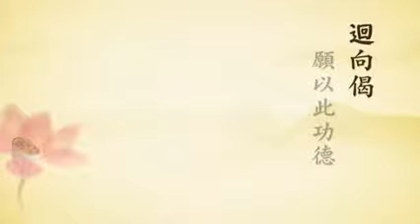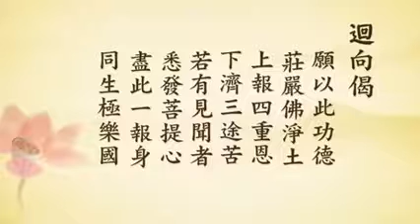《西方发愿文》会释（九） 定弘法师